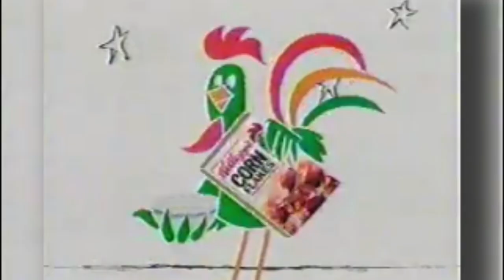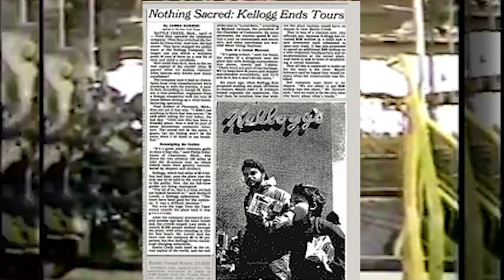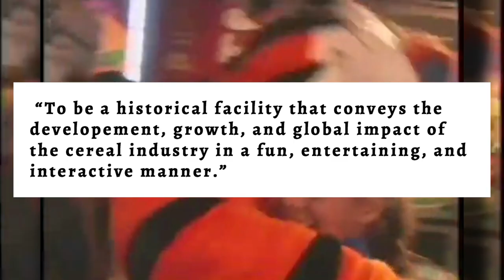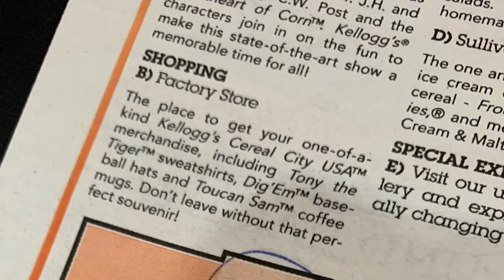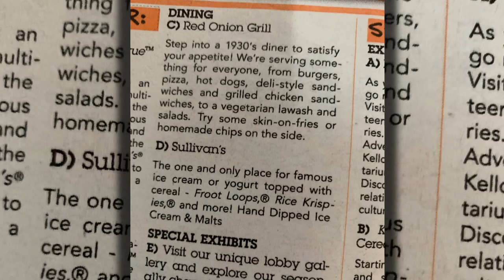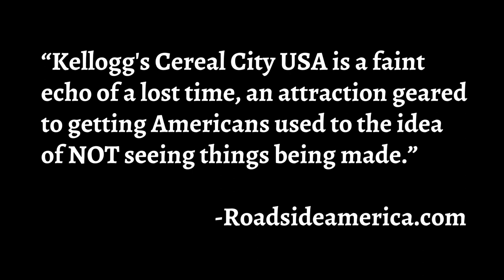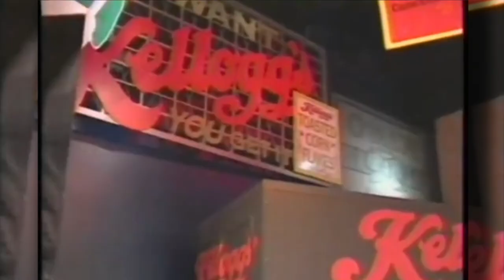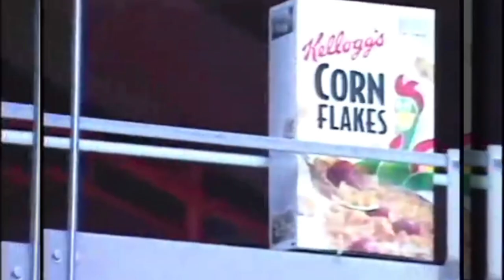At Least We Tried EP 2: Cereal City USA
I don't know if this makes any sense, but here you go.   None of my friends from Battle Creek contributed, so you get me talking about how much I dislike corporations for a bit.  You've been warned.